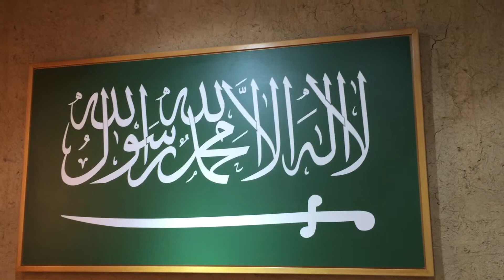Saudi Arabian Flag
The flag of Saudi Arabia is the flag used by the government of Saudi Arabia since March 15, 1973.

Green flag featuring in white an Arabic inscription and a sword.

Green is a traditional Islamic color which is linked to the prophet Mohammad who founded Islam and to the Fatimid dynasty.